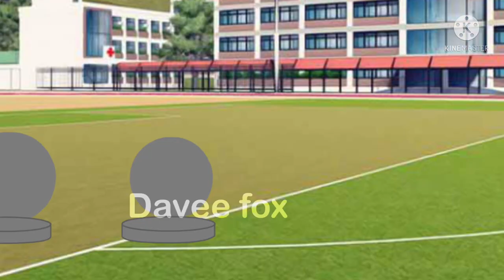Concrete soccer ball|original gacha meme